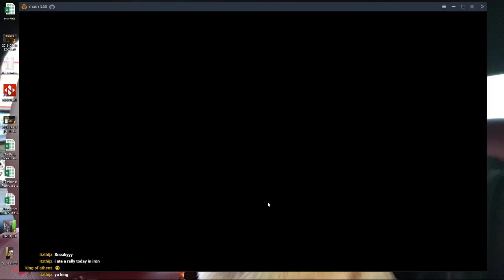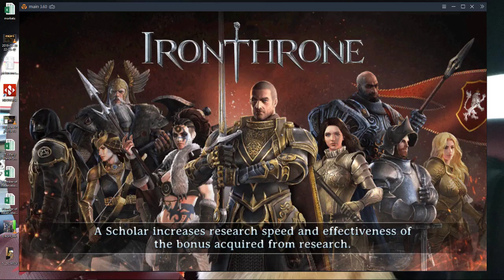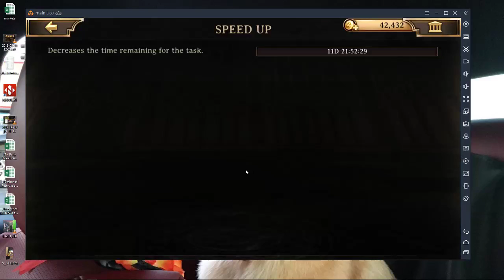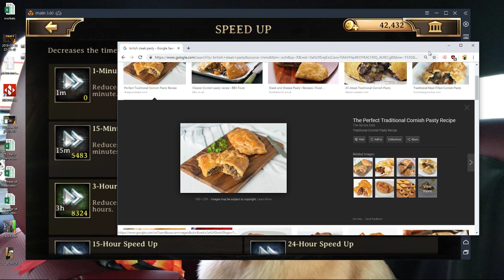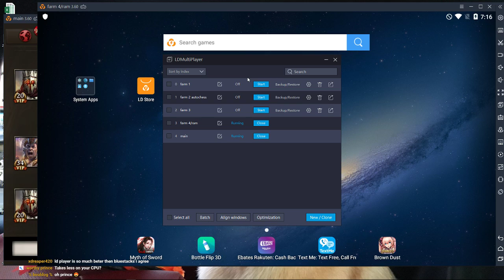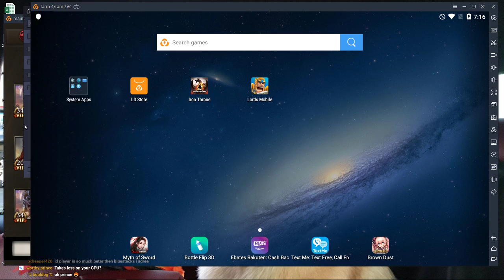Iron Throne - Duels : )